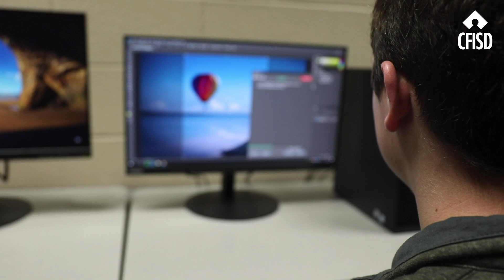CTE Information Technology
This video is a quick look at CTE Information Technology which includes Computer Science, Networking classes, and Web Technologies